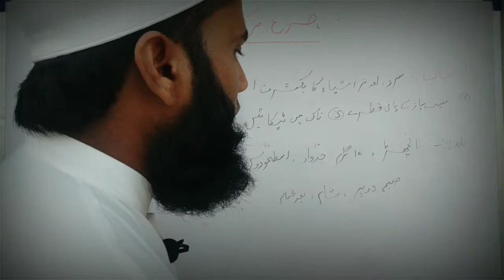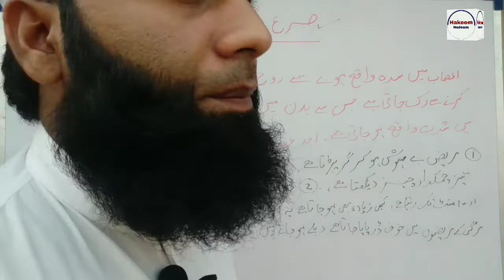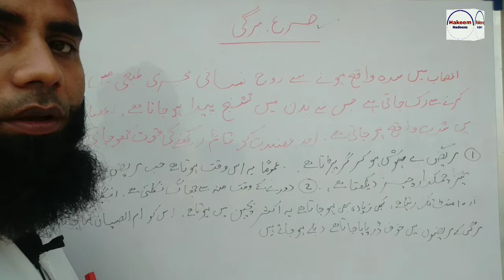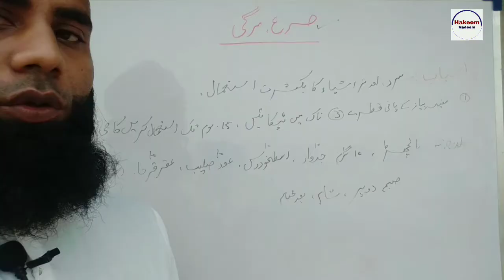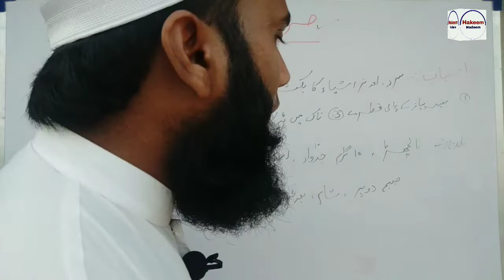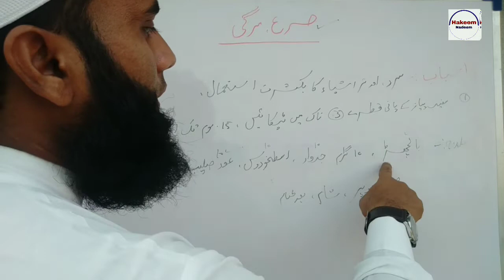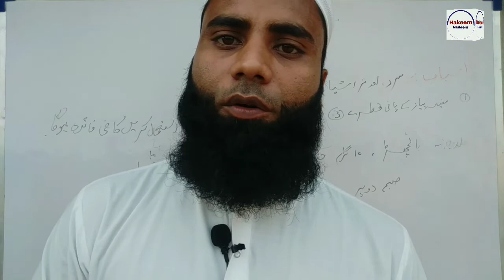मिर्गी का दौरा पड़ने का इलाज । mirgi ka daura kyu padta hai। treatment of epilepsy in hindi।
mirgi ka dora
mirgi ka ilaaj
mirgi k doray ka ilaj
mirgi ka ilaj in urdu
mirgi,mirgi ka desi ilaj
epilepsy ka ilaj
mirgi ka dora kyu padta hai
mirgi ka dora kaise padta hai
mirgi ka dora ka ilaj
mirgi ka ilaj in hindi
mirgi ki bimari ka ilaaj
mirgi ka dora kaise hota hai
mirgi ka ilaj kya
mirgi ka ilaj bataye